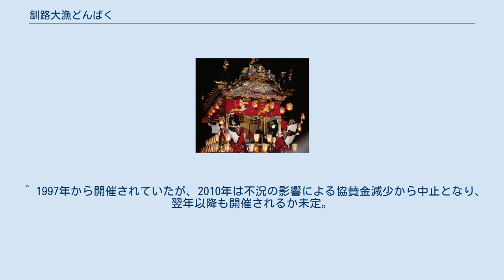釧路大漁どんぱく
釧路大漁どんぱく（くしろたいりょう-）は、2004年に始まった、北海道釧路市で行われている祭典の1つ。
 「どんぱく」は打ち上がる花火の音「どん」と食材をいただく「ぱくぱく」の「ぱく」の造語。
 釧路市にはかつて、「くしろコスモスフェア」や「くしろ湿原フェア」など、秋の訪れを告げる祭典が多く行われていたが、1990年代前半までに終了した。
そんな中、9月4日午後6時を「946の日」にしようという機運が高まり、1990年代後半になって「946の日」が設定される。
 その後、この関連行事として「Oh!さかなまつり」や「すえひろ祭り」など、多くのイベントが行われるようになった。
そして2004年、これらのイベントを統合する形で「釧路大漁どんぱく」が開催されることになった。
さらに、「くしろ港まつり」で開催されていた道新花火大会もこの祭典へ移行して、移行後は2尺玉や3尺玉を打ち上げている。
 9月第2土曜日を基点とする前後3日間（但し「釧路すえひろはしご酒大会」のみ「釧路大漁どんぱく」の前日に開催） ^ 2009年はX JAPANのTOSHIが出演。
 ^ 1997年から開催されていたが、2010年は不況の影響による協賛金減少から中止となり、翌年以降も開催されるか未定。
（2010年7月30日北海道新聞朝刊釧路・根室版による報道）